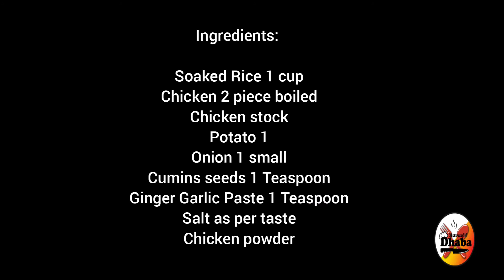Baby Food Recipe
Flavorful Rice with chicken and potatoes.
Ingredients:

Rice 1 cup/170grams
chicken 2 Pieces
potato 1
onion 1
chicken stock
chicken powder
cumin seeds 1 teaspoon
oil/Butter/Desi ghee 2 Tablespoons

Musician: @iksonmusic